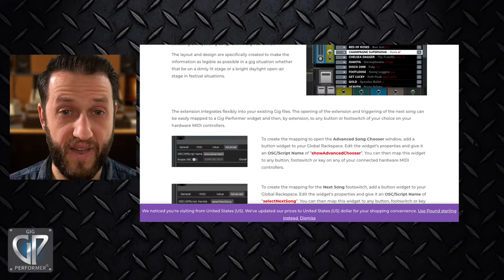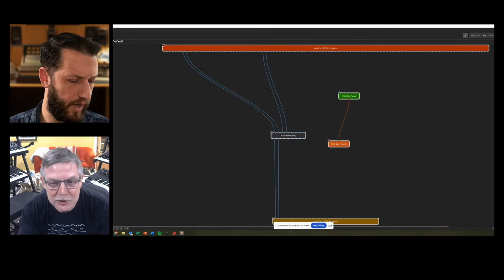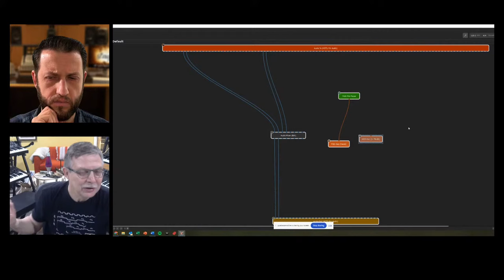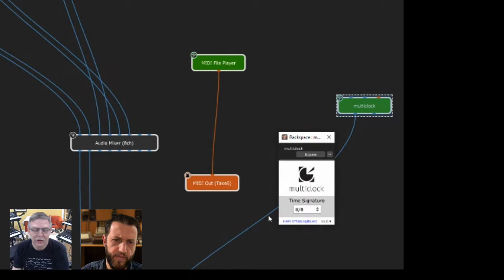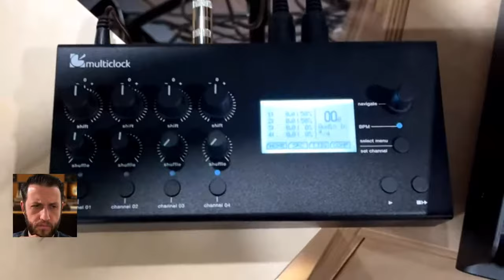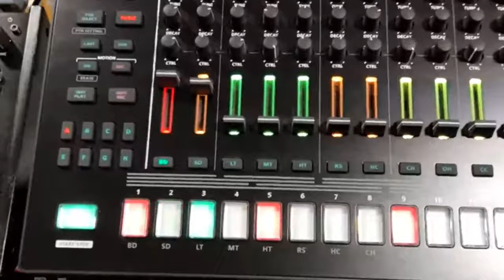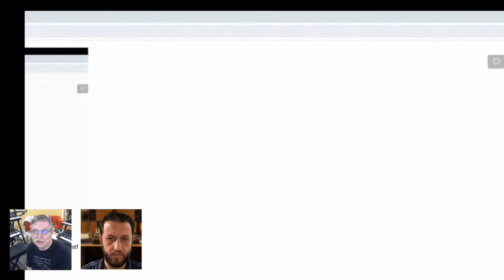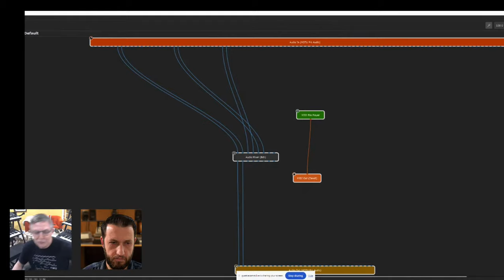Three Ways to Sync External Gear To Gig Performer's Clock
In this episode of Backstage with Gig Performer, special guest Karl Treier will share three ways to sync external gear to Gig Performer's clock. 🔴 Gig Performer is an audio plugin host (AU, VST3, and VST host) for live performance and session musicians.